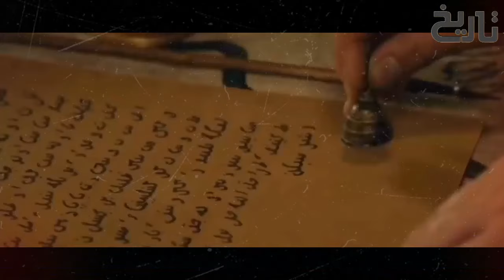Sultan Ruknuddin Baibars Ep7 | When Rukn-ud-Din Baibars was Sold as a Slave for the Third Time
In this video you will know about When Rukn-ud-Din Baibars was Sold as a Slave for the Third Time The incident that changed the life of Ruknuddin Baybars & Berke Khan's war against the Mongols.

Baybars I, in full al-Malik al-Ẓāhir Rukn al-Dīn Baybars al-Bunduqdārī, or Al-Ṣāliḥī, Baybars also spelled Baibars, (born 1223, north of the Black Sea—died July 1, 1277, Damascus, Syria), most eminent of the Mamlūk sultans of Egypt and Syria, which he ruled from 1260 to 1277. He is noted both for his military campaigns against Mongols and crusaders and for his internal administrative reforms. The Sirat Baybars, a folk account purporting to be his life story, is still popular in the Arabic-speaking world.

Baybars was born in the country of the Kipchak Turks on the northern shores of the Black Sea. After the Mongol invasion of their country in about 1242, Baybars was one of a number of Kipchak Turks sold as slaves. Turkish-speaking slaves, who had become the military backbone of most Islamic states, were highly prized, and eventually Baybars came into the possession of Sultan al-Ṣāliḥ Najm al-Dīn Ayyūb of the Ayyūbid dynasty of Egypt. Sent, like all the sultan’s newly acquired slaves, for military training to an island in the Nile, Baybars demonstrated outstanding military abilities. Upon his graduation and emancipation, he was appointed commander of a group of the sultan’s bodyguard.
Baybars gained his first major military victory as commander of the Ayyūbid army at the city of Al-Manṣūrah in February 1250 against the crusaders’ army led by Louis IX of France, who was captured and later released for a large ransom. Filled with a sense of their military strength and growing importance in Egypt, a group of Mamlūk officers, led by Baybars, in the same year murdered the new sultan, Tūrān Shāh. The death of the last Ayyūbid sultan was followed by a period of confusion that continued throughout the first years of the Mamlūk sultanate.Having angered the first Mamlūk sultan, Aybak, Baybars fled with other Mamlūk leaders to Syria and stayed there until 1260, when they were welcomed back to Egypt by the third sultan, al-Muẓaffar Sayf al-Dīn Quṭuz. He restored them to their place in the army and conferred a village upon Baybars.

Within a few months of Baybars’s arrival, in September 1260, the Mamlūk troops defeated a Mongol army near Nāblus in Palestine. Baybars distinguished himself as the leader of the vanguard, and many Mongol leaders were slain on the field.

Berke Khan was a grandson of Genghis Khan and a Mongol military commander and ruler of the Golden Horde (division of the Mongol Empire)[note 1] who effectively consolidated the power of the Blue Horde and White Horde[note 2] from 1257 to 1266. He succeeded his brother Batu Khan of the Blue Horde (West), and was responsible for the first official establishment of Islam in a khanate of the Mongol Empire.[1] Following the Sack of Baghdad by Hulagu Khan, his cousin and head of the Mongol Ilkhanate based in Persia, he allied with the Egyptian Mamluks against Hulagu. Berke also supported Ariq Böke against Kublai in the Toluid Civil War, but did not intervene militarily in the war because he was occupied in his own war against Hulagu and the Ilkhanate.
Berke Khan converted to Islam in the city of Bukhara in 1252. When he was at Saray-Jük, Berke met a caravan from Bukhara and questioned them about their faith. Berke was impressed with their faith and decided to convert to Islam. Berke then persuaded his brother Tukh-timur to become a Muslim as well.

Berke was present, with several of his brothers, at the inauguration of his uncle Ögedei as Great Khan in 1229.

In 1236, Berke joined his brothers Orda, Sinkur, and Shiban and an assortment of cousins under the leadership of Batu Khan in a vast army, comprising some 150,000 soldiers, which marched from Siberia and into the territory of the Muslim Volga Bulgars and Kipchaks, whom they subdued. Batu and Subutai sent Berke to the country north of the Caucasus to conquer the Kipchaks there. Next they devastated the principalities of Ryazan and Suzdal in 1237, and marched further into Russia. During the winter of 1238–39, Berke defeated the Kipchaks and imprisoned the chief of the Merkits. He afterwards subdued the steppe watered by the Kuma and the Terek west of the Caspian Sea.

Berke further served under his brother during the invasion of Europe, fighting at the Battle of the Mohi, where the Hungarian army was decimated. When Ögedei Khan died, and all the princes of the blood were summoned to return to Mongolia to select a Great Khan, Berke and his brothers joined Batu in the kurultai to elect a new Great Khan.